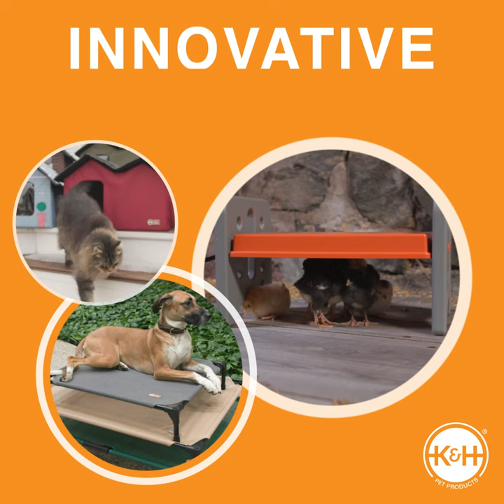K&H Buckle N 'Go Car Seat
Keep your pet safe on your next road trip with the K&H Buckle N' Go Car Seat!